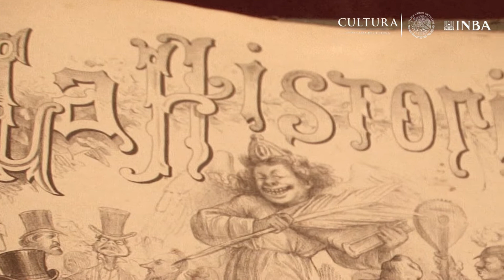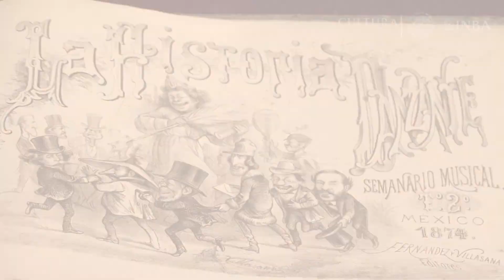Impresiones de México. La Historia Danzante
José María Villasana periodista, dibujante y caricaturista mexicano nacido en Veracruz, creador del semanario La Historia Danzante, una serie de tomos encuadernados donde se integran diversas caricaturas en la parte delantera y partituras para piano por la parte de atrás con creaciones en su mayoría de sátira social.